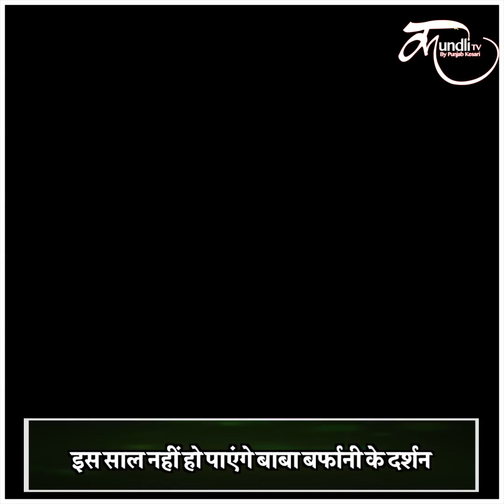Amarnath Yatra 2020: अमरनाथ यात्रा के बारे में ये जानकारी हर शिव भक्त को हैरान कर देगी